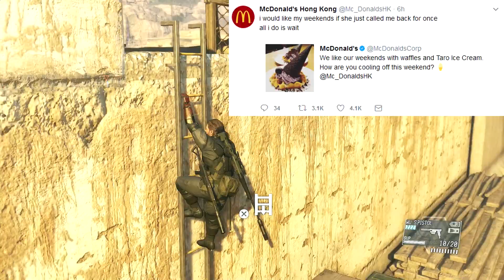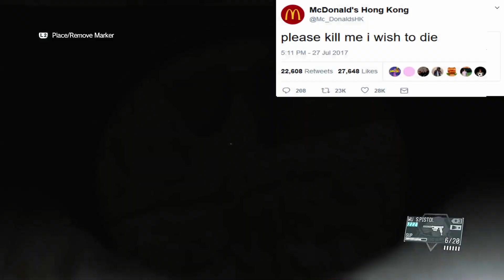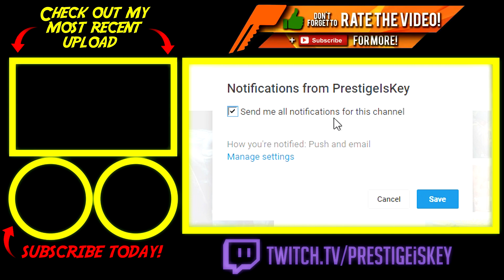THE GREATEST TROLL OF 2017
This is quite possibly the greatest troll of 2017.

This is how I record my PS4 and Xbox One!